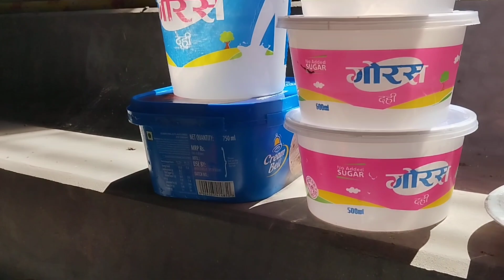Dashain festival party//Patnali //Dharan //Sunsari नानि बाबु हरु संग रमाइलो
Namaskar Rupa Ji vlogs ma swagat xa aaj ko video ma dashain festival party ma staff ra nani haru sang office ma break time ma khaja khadai gareko video raheko xa.pura video herer like comment share n subscribe garidenuhola.